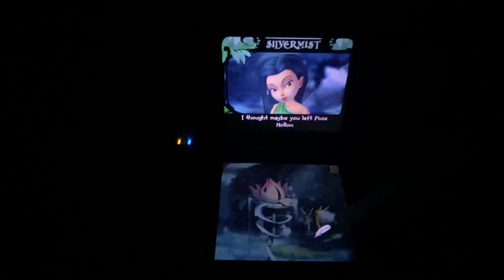Catching dewdrops with Silvermist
I’m playing the TinkerBell game for the NintendoDS. I don’t own any of the game or company, I just like uploading